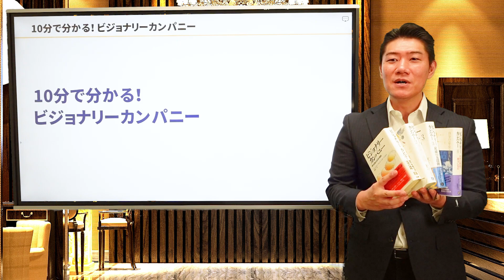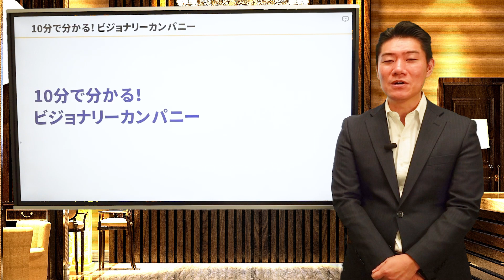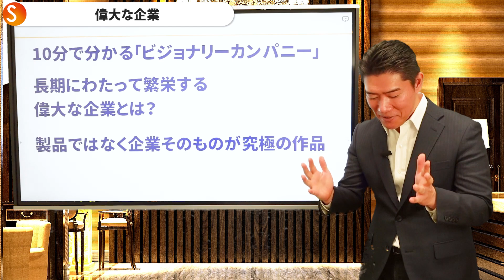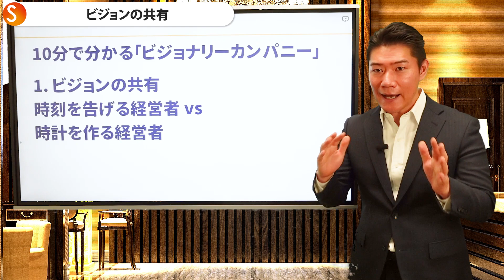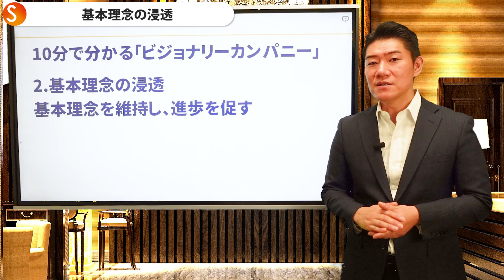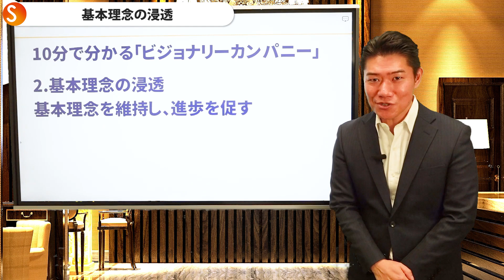10分で分かる！ビジョナリーカンパニー